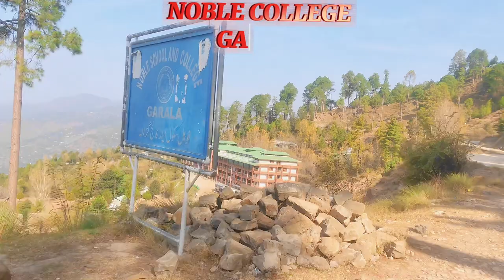TRARKHEL TO PALANDRI Mini vlog/cousin ka pasport Apply kr deai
Aslam o Alikum walcome krta hon apna youtube chanel pa
background music credit@anasshamim26